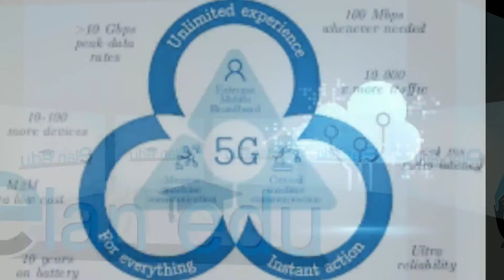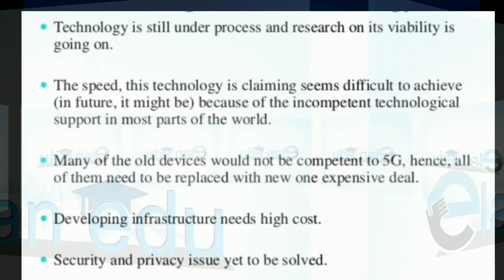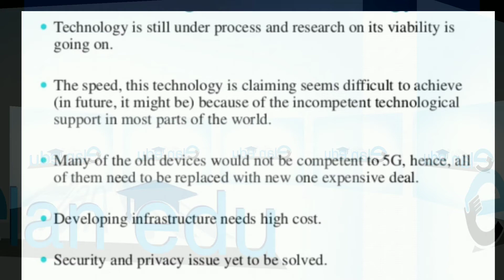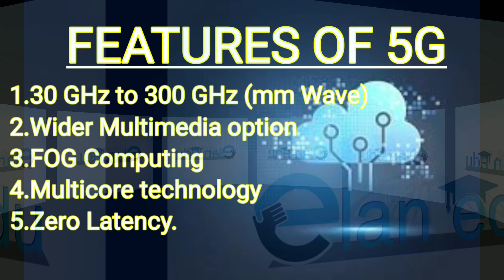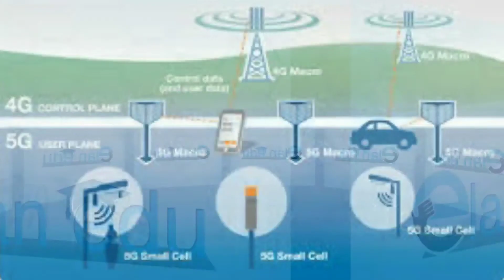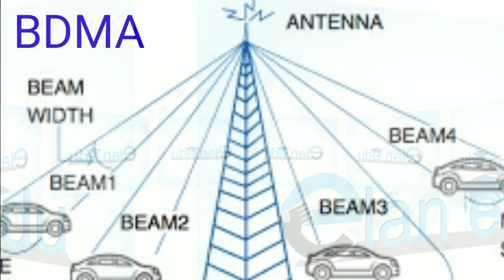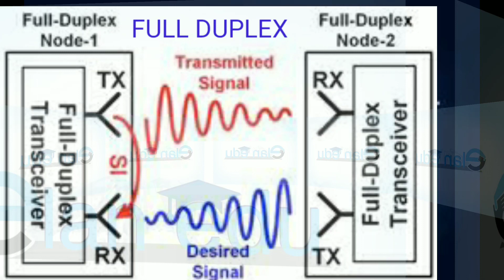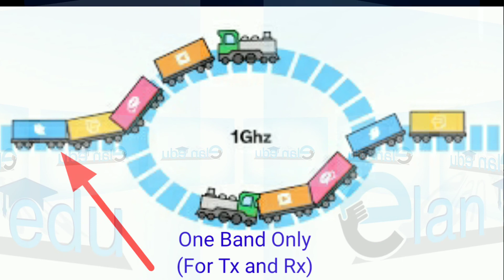5 G based on 5 Technology ....தமிழில்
What is 5 G? | Why 5G is needed?  |Examples between 3G 4G 5 G | Standards of 5G | Fog Computing | Latency | mmWave | SMALL CELL | Massive MIMO | BDMA | FULL DUPLEXING |[ in Tamil]